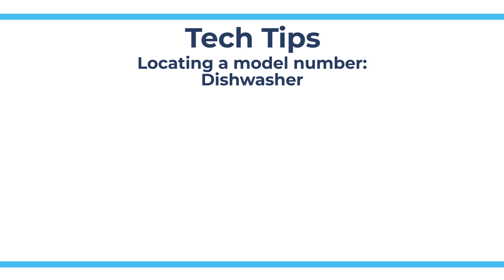How to Find the Model Number on a Dishwasher - Tech Tips from Repair Clinic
This video provides quick identification of where the model number is located on most dishwashers. The model number is an essential tool in finding the most accurate help and parts for your particular model.